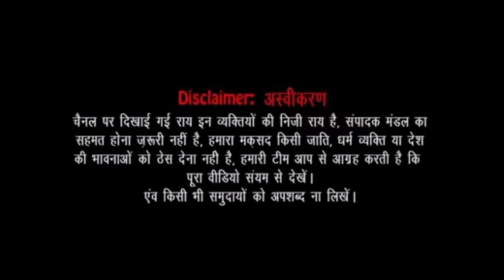kisan andolan | PM Modi | Amit shah | Farmar Protest Live | Sindhu border | Sansad | Godi media